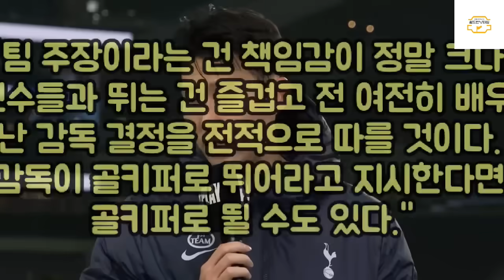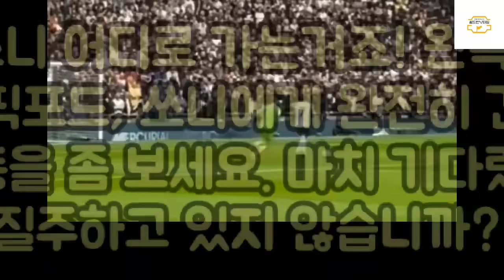BBC"쏘니 솔직히 이제 두려울 정도입니다.!" 손흥민 '65M 단독 돌파' 수비7명 농락 초토화